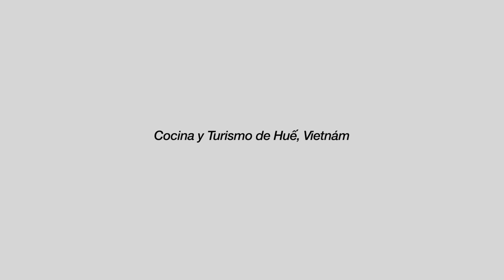Cocina y Turismo de Huế, Vietnám